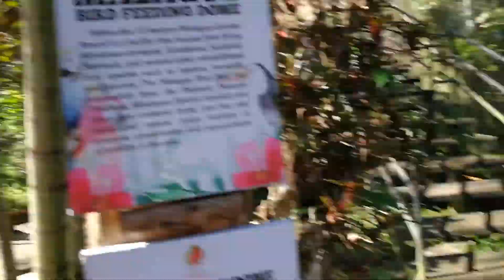Malagos Garden Resort